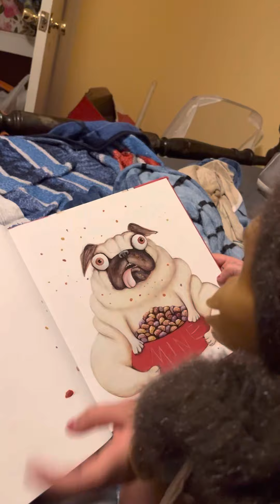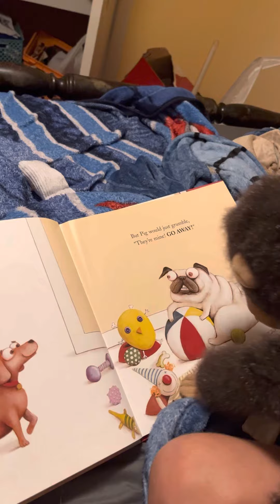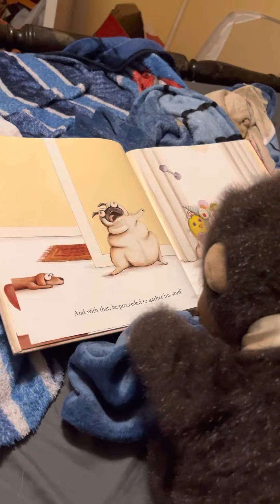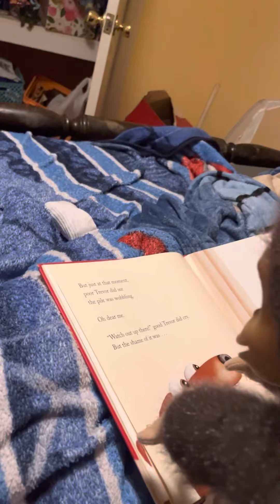Carlos the chimp reads bedtime story pig the pug